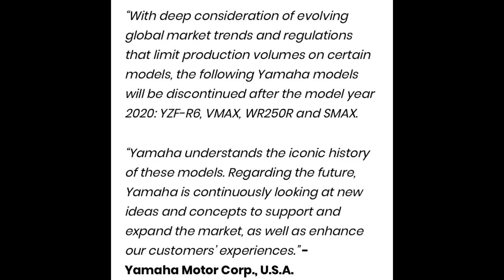Yamaha R6 discontinued in 2021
Yamaha R6 are not making any more model this coming 2021. So the last R6 model would be the 2020 Yamaha R6 these include the Vmax, WR250R and, Smax Scooter.